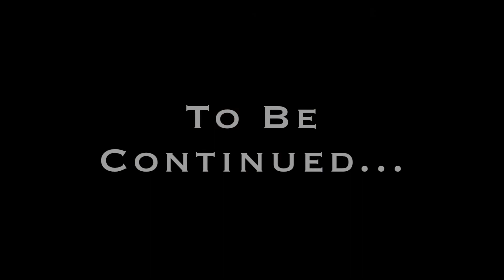Jackson Hole 2k14 (Part 1)